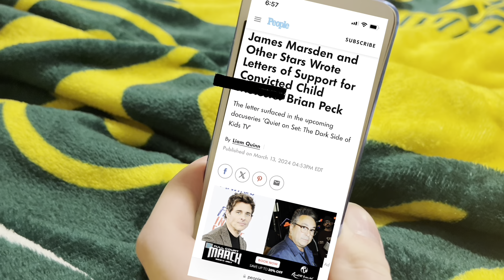SuperMarioHarvey: The Easter Bunny (2024 Easter Special)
Mario and the gang meet the Easter Bunny but something is suspicious